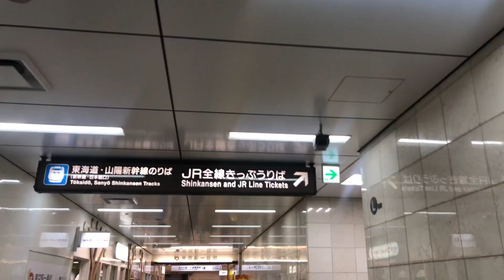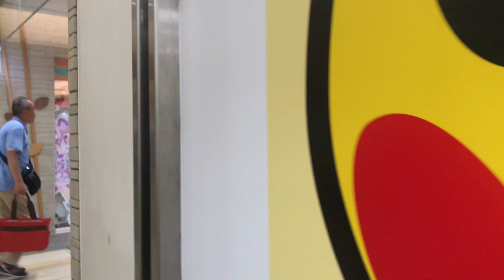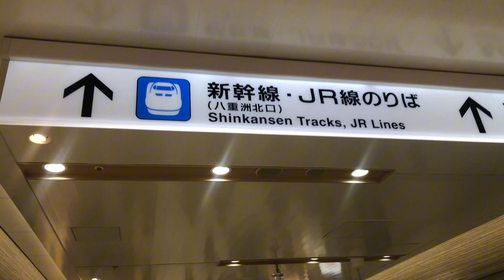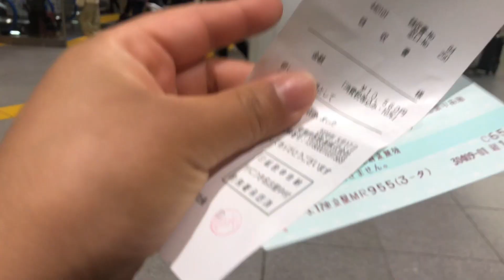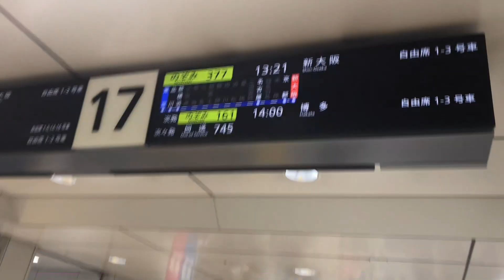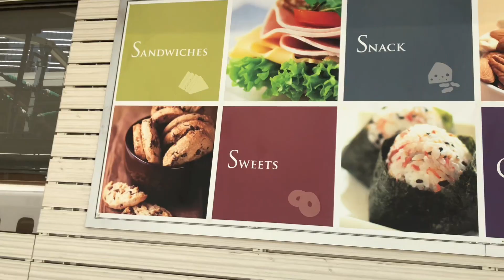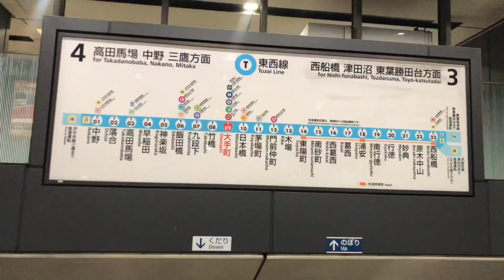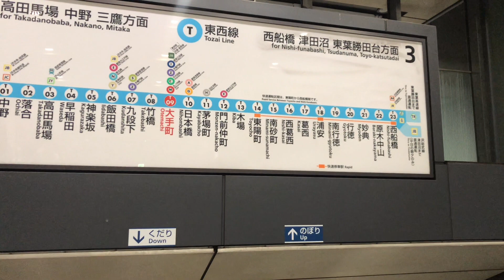WHY DO I FEEL SO MUCH SAFER IN JAPAN?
Dozan gurung
Japan